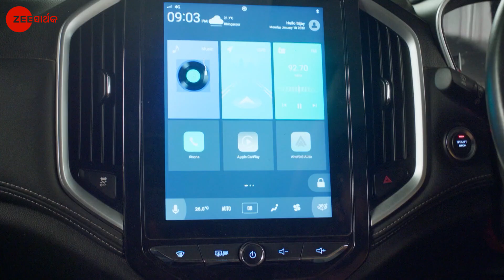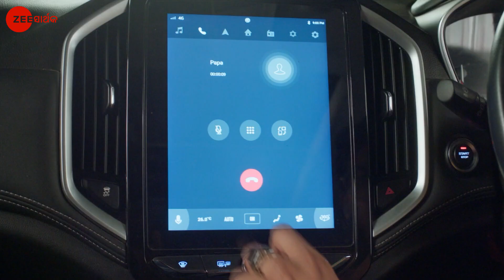Mo Aganara Tulasi Tu - January 19, 2022 - Ep 3 | Zee Sarthak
Chitra appreciates Roshan for his work. Meanwhile, Chandan meets with an accident, and Tulasi tends to Chandanâ€™s injury. Later, Chitra plans about Chiragâ€™s marriage.

Show Name : Mo Aganara Tulasi Tu
Producer/Star Cast : Hiranyamayi,Ankit
Episode No : 3

Tulasi falls in love with the Samantray family’s heir, Chandan, while working as a maid in their house. But she must win over Chitra Devi, the matriarch of the family, to overcome the class difference.